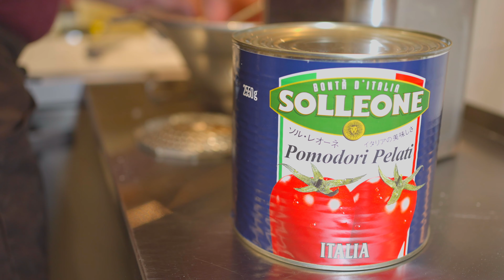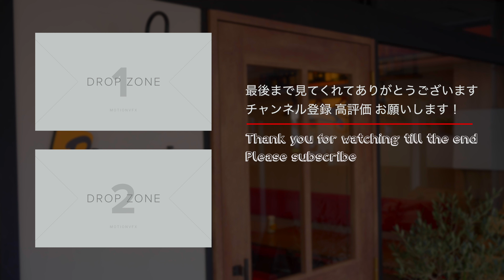本場ナポリのピッツァができるまで密着！Pizzeria みトHow to make Neapolitan pizza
pizza

今回の動画はPizzeria みトさんのピザ作りに密着した動画になっています！
生地はイタリアから取り寄せたPIZZA専用の小麦粉を使うというこだわり。
トマトソースは塩のみで素材の味を引き立てています。

中はもっちり外はパリッとした生地、そして和牛の脂の旨味のピザは虜になってしまいました。
ぜひ皆様にも訪れていただきたいです。

撮影協力：Pizzeria みト

〜Buchishおすすめ動画 / Buchish recommended videos〜

お好み焼きの元祖 壹錢洋食 お好み焼きができるまで！Until the original okonomiyaki is made

【ミシュラン掲載】広島風お好み焼き 電光石火が出来るまで 鉄板焼き hiroshima

大正13年創業！炭火で焼き上げる歴史ある鰻店の仕込みに密着【職人技】Japanese craftsmanship！

【創業108年】歴史ある川魚専門店 のとよのうなぎのかば焼き作りに密着！Kyoto eel craftsman

【炭火で焼き上げる絶品鰻重】こだわりの鰻重ができるまで！うな藤 Japanese Grilled eel street Food